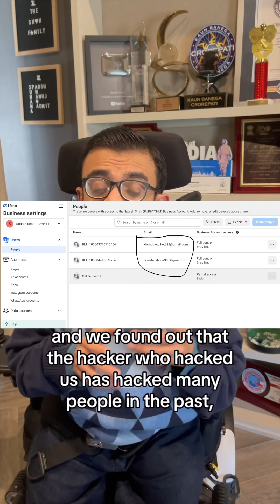My @facebook862 Account Got Hacked!🥷 Need @meta’s Help🙏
My verified ​⁠@facebook862 account has been hacked and I am looking for help to connect with the right people at @meta​⁠​⁠!🤙 Can someone please help us connect with them, since none of their online tools or forms are working?🙏🙏🙏

Please share my post so it reaches the right people at Meta/Facebook.💬